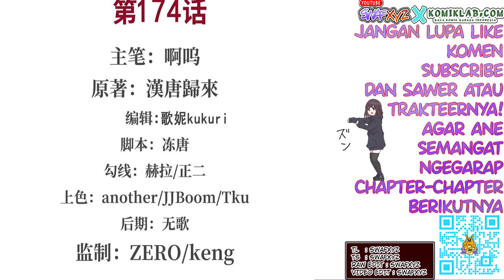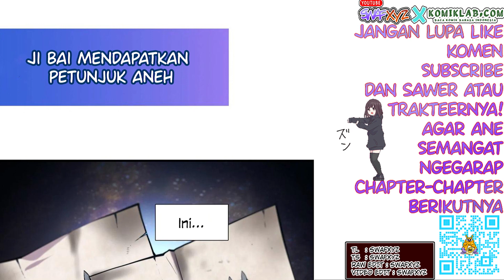The Blood Princess and The Knight Chapter 174 Bahasa Indonesia - Masa depan umat manusia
Masa depan apa yang dimaksud?
Siapakah wanita yang ada di dalam penjara itu??

Update setiap Kamis dan Minggu (Kalo ane ga sibuk)

Transletor : Swafxyz
Typesetter : Swafxyz
Raw edit : Swafxyz
Video edit : Swafxyz

Alternative : 血姬与骑士
Author : Han Tang Gui Lai
Artist : 啊呜
Genre : Action, Adventure, Fantasy, Gender Bender, Vampire
Sinopsis

kiss of death remix lofi by YT Chanel: Kijugo